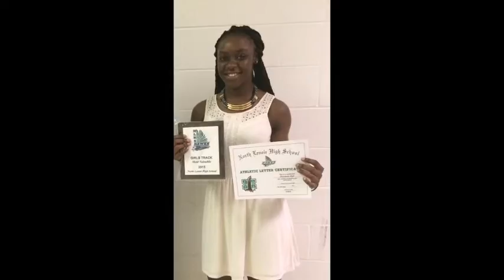Dianthony Hall c/o 2017 Jamboree HighLights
Dianthony Hall, 5'7 Junior Guard out of North Lenoir High School Class of 2017. Strong, Athletic Wing, Excellent defender, Outstanding Rebounder for her position, Attacks the rim well. Can guard all 5 positions, Good mid range shooter, can hit the three also. Tons of potential...